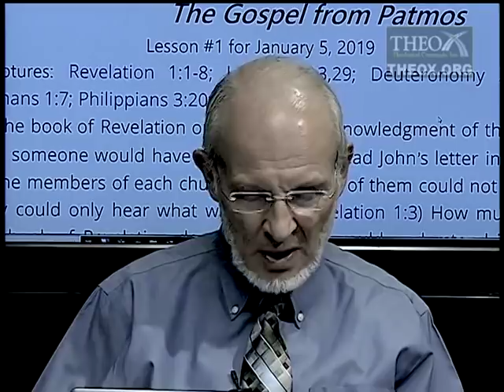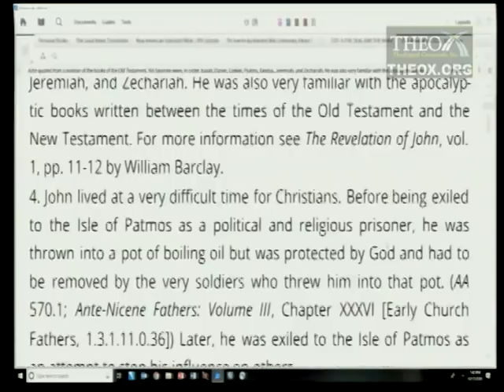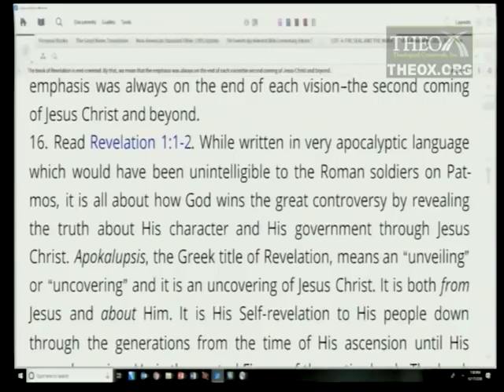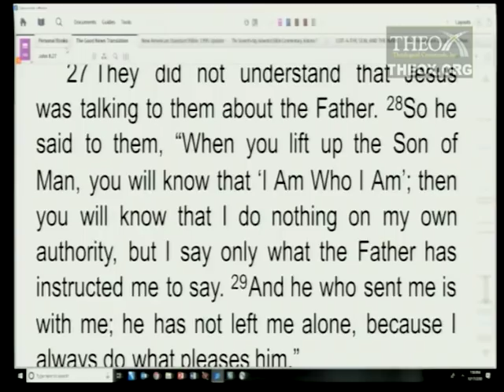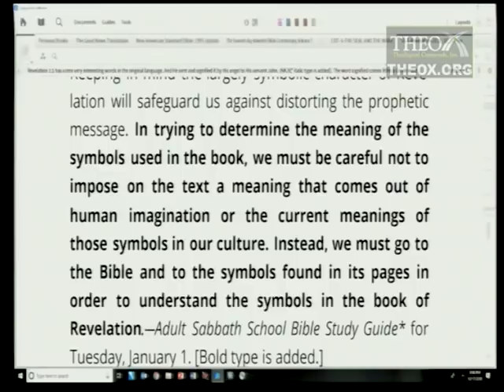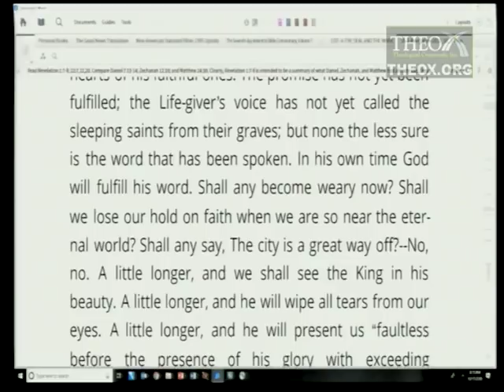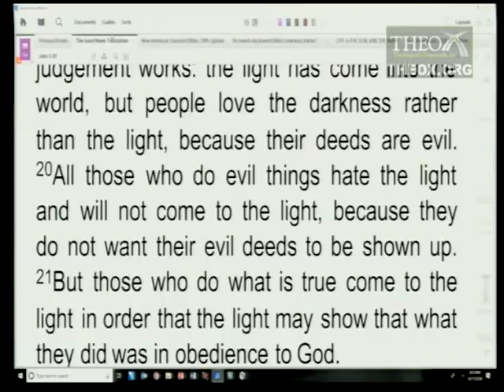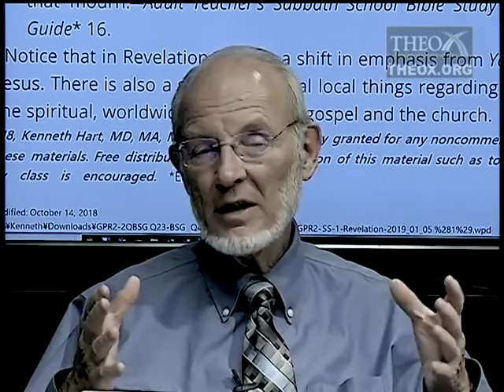1. The Gospel From Patmos (January 5) Sabbath School 2019 Quarter 1 Lesson "The Book of Revelation"